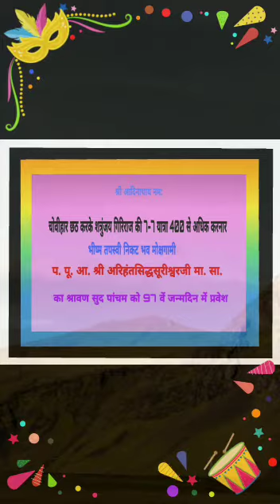P.p.arihantsiddhsuri .m.s.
Video from Hasmukh Chheda